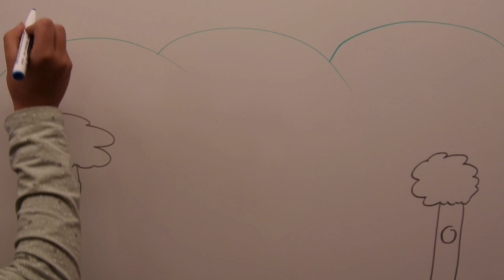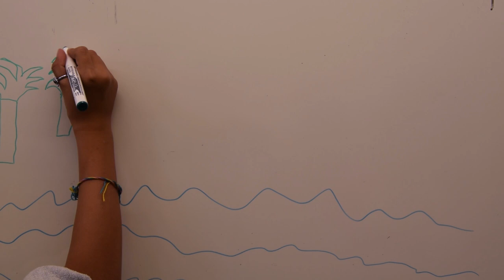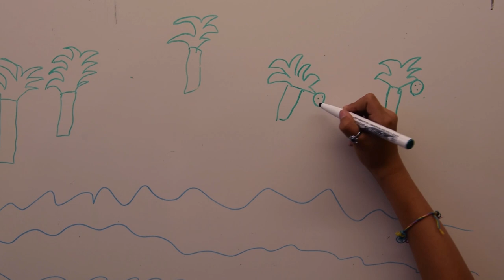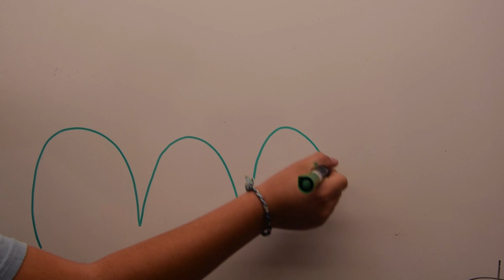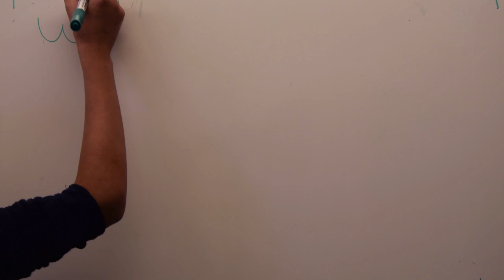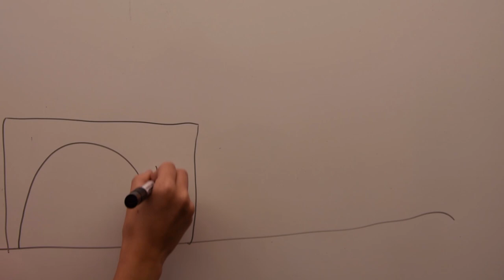L'aventure de Jean Gaven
Film réalisé avec les élèves de CE/CM de l'école les Cardabelles de Saint-Rome-de-Cernon (12) grâce à la participation d'Aveyron Culture et de la commune de Saint-Rome-de-Cernon.